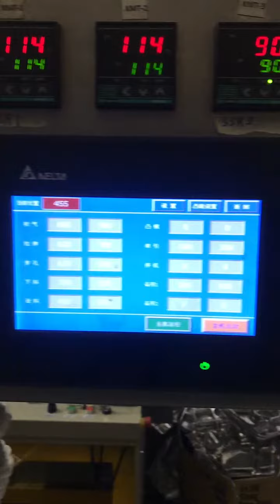2015 Sinoplast Mod. APT470 tray/lid machine, 380v/3ph (1 of 2)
2015 Sinoplast Mod. APT470 tray/lid machine, 380v/3ph (1 of 2)